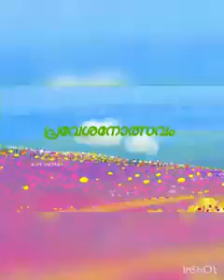PREVESANOLSAVAM(2021-2022)SALEM VHS VENGOLA (CLASS 6A&6B)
Video from Bincy